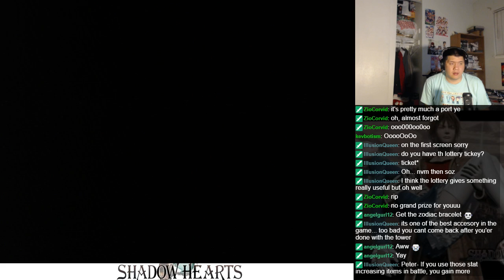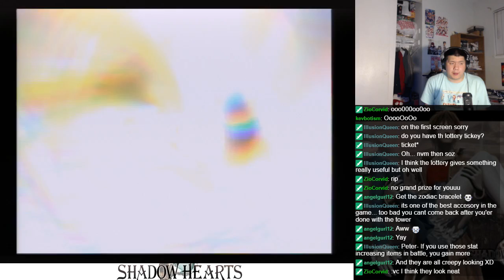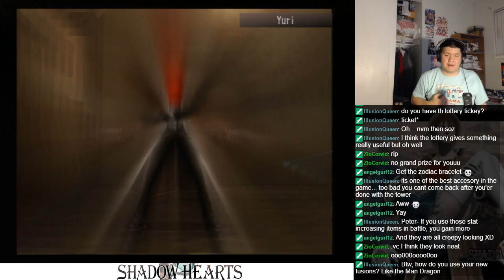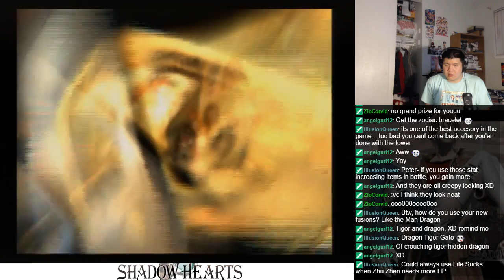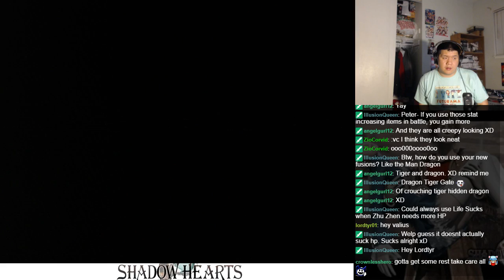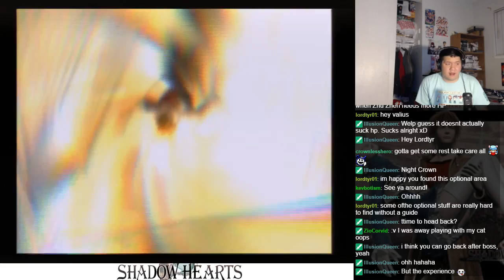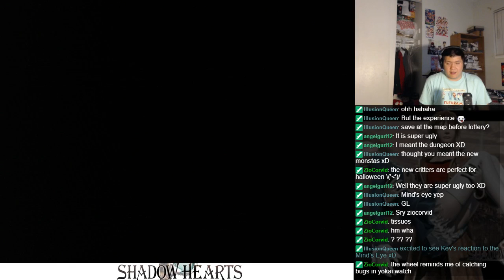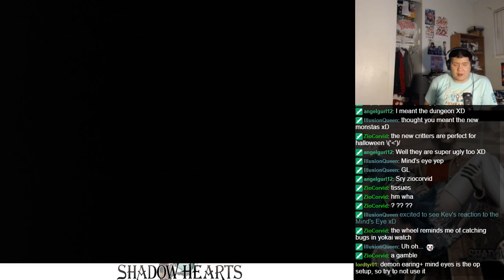Let's BLIND Play Shadow Hearts Part 30 - Shanghai (12)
Join Yuri and Alice and friends on their journey through pre-WWI era locations as they discover unusual things happening all around world.  An unusual RPG with horror elements, what terrible truths will we discover?